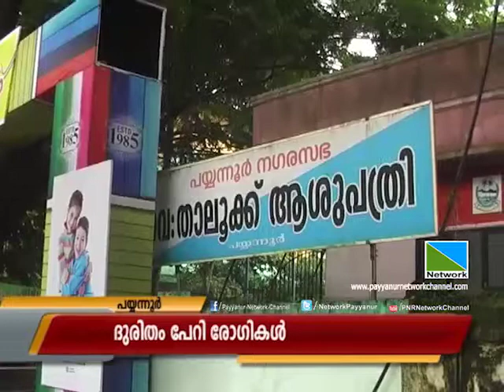29 JUNE 2017